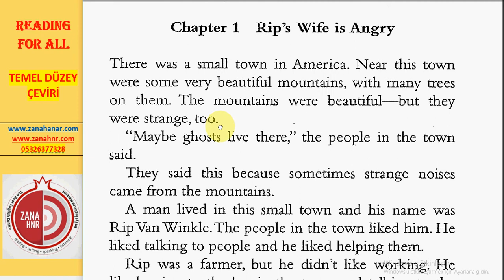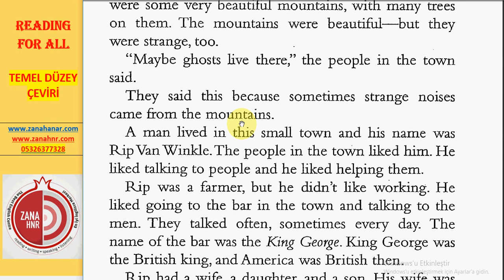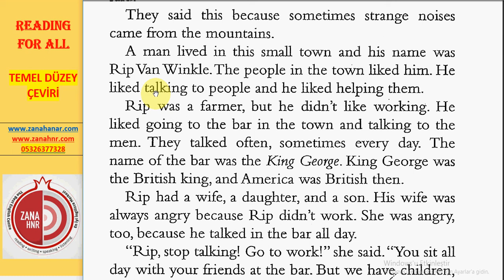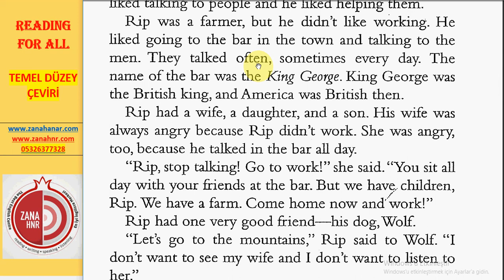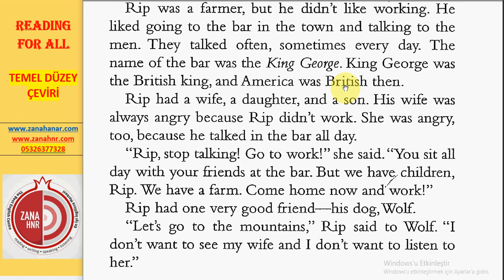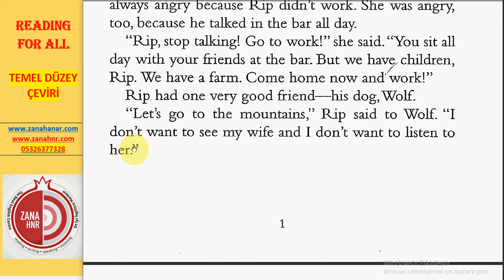ZANA HANAR HİKAYELER RIP VAN WINKLE CHAPTER 1